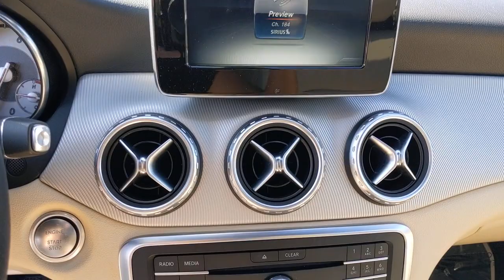2017 Mercedes-Benz GLA Pleasanton, Walnut Creek, Fremont, San Jose, Livermore, CA 36736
2017 Mercedes-Benz GLA
2017 Mercedes-Benz GLA GLA 250 - Stock#: 36736 - VIN#: WDCTG4GB3HJ307752

Certified.Local Trade, One Owner, CERTIFIED PRE OWNED, 18 Twin 5-Spoke Alloy Wheels, Ambient Lighting (12 colors), Apple CarPlay, Blind Spot Assist, harman/kardon Logic 7 Audio System, Heated Front Seats, KEYLESS GO, Panorama Sunroof, Premium Package, Rear-View Camera, SIRIUSXM Satellite Radio, Smartphone Integration, Smartphone Integration (14U), Wheel Locks. 23/31 City/Highway MPG Odometer is 1120 miles below market average!Mountain Gray Metallic 2017 Mercedes-Benz GLA GLA 250 4MATIC 4MATIC 7-Speed Automatic 2.0L I4 DI Turbocharged** WE ARE OPEN **CALL NOW TO SCHEDULE A VISIT(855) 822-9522.Mercedes-Benz Details:* Transferable Warranty* 165+ Point Inspection (for Mercedes-Benz Certified Pre-Owned program), 126 Point Inspection (for Mercedes-Benz Vans Certified Pre-Owned program)* Limited Warranty: 12 Month/Unlimited Mile beginning after new car warranty expires or from certified purchase date (for Mercedes-Benz Certified Pre-Owned program)* Includes Trip Interruption Reimbursement and 7 days/500 miles Exchange Privilege (for Mercedes-Benz Certified Pre-Owned program), Within OEM Warranty less than 3 years old or 36,000 miles, CPO Extended Limited Warranty includes 2 years & up to 100,000 miles. Out of OEM Warranty less than 5 years old or 75,000 miles, CPO Extended Limited Warranty includes 1 year & up to 100,000 miles (for Mercedes-Benz Vans Certified Pre-Owned program)* Vehicle History* Warranty Deductible: $0* Roadside AssistanceHere at Mercedes-Benz of Pleasanton, we have an extensive and exciting selection of used cars. We carry a variety of makes and models to ensure you are able to find what you're looking for.Awards:* JD Power Initial Quality Study (IQS)Reviews:* Sporty handling and performance even in the base model; AMG GLA 45's long list of available technology and safety features. Source: Edmunds